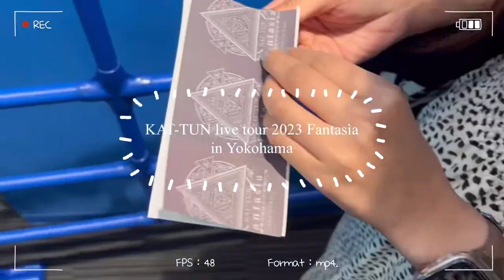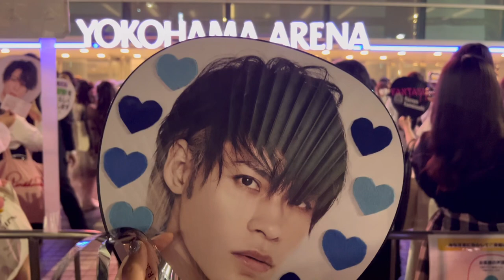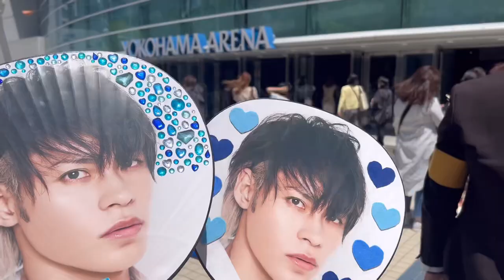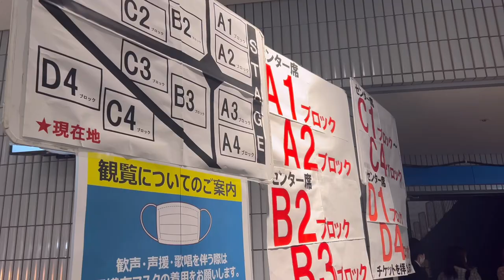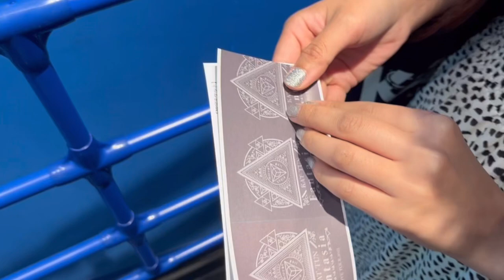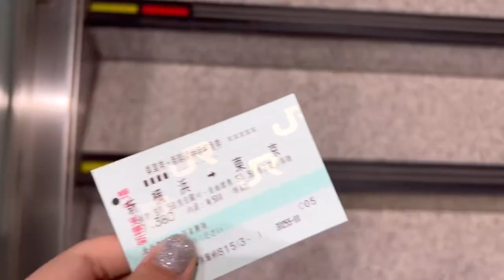［vlog］KAT-TUN Fantasìa Yokohama/風強すぎ！激アツすぎた横浜公演😭❤️‍🔥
こんにちは😚🤍

Fantasìa横アリ2日目夜、3日目昼夜公演行って来ました〜💖

今回初めて1人参戦しましたがやっぱり寂しいですね、、🥲
友達と入った公演の方が何倍も楽しいです🥹🤍

次はいよいよ静岡オーラス！！
全力で楽しみます❤️‍🔥